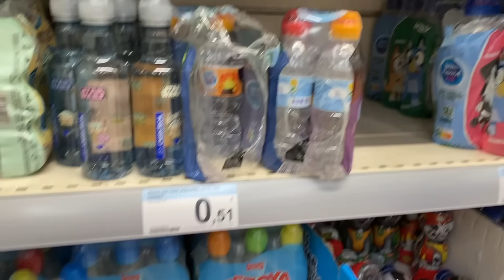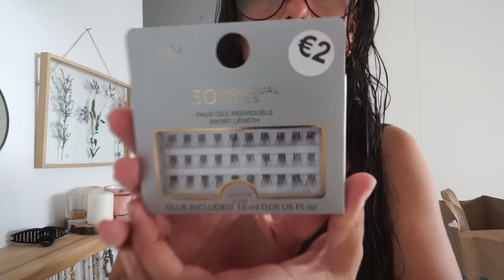Summer Vlog #8 🏖️ porrazo con el coche nuevo🤯 | acaba mal! 🫠 | haul ropa pre boda y niños 🛍️